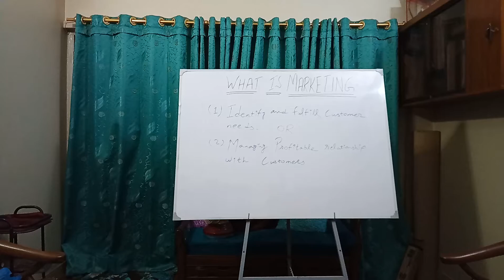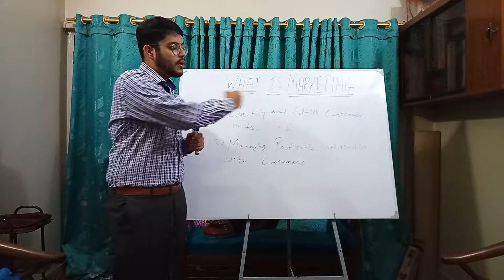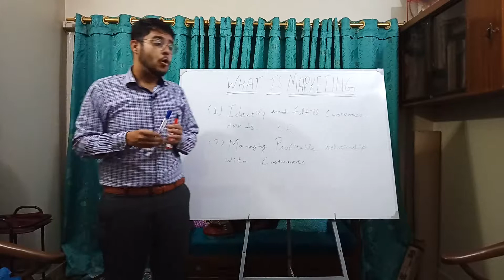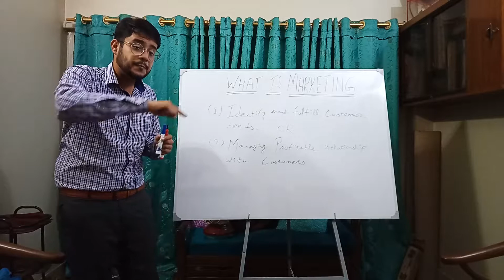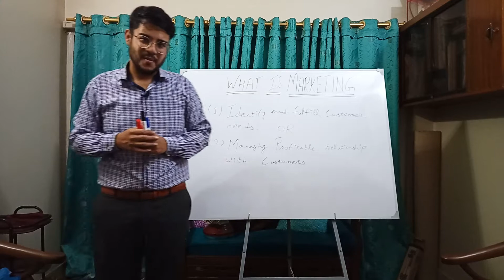What is MARKETING